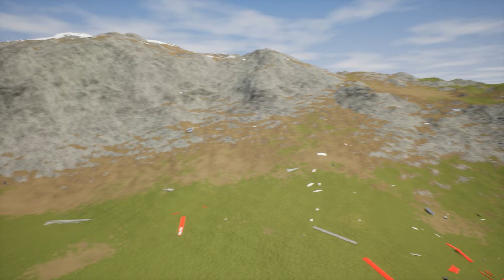Lego Plane Crashes and Lego Airplanes Falls! (Brick Rigs) #1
Lego Planes Fly In Giant FIREWALL! Lego Plane Crashes and Lego Airplanes Falls! (Brick Rigs) #1